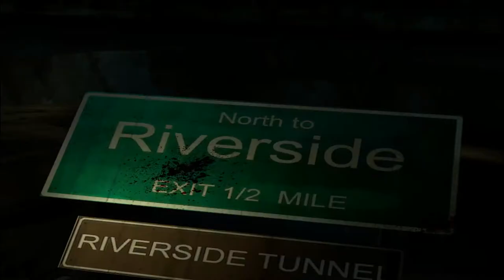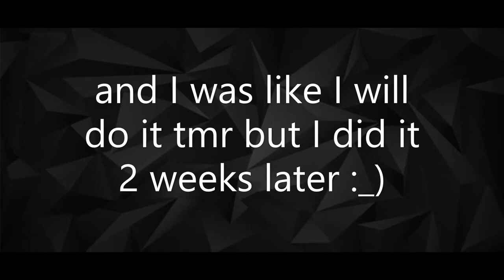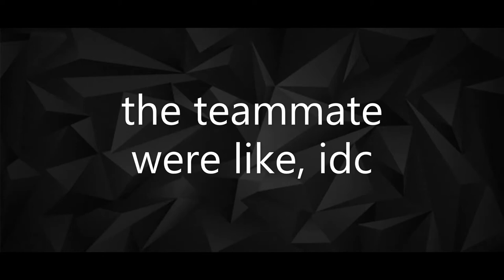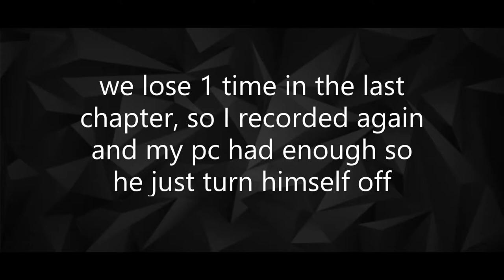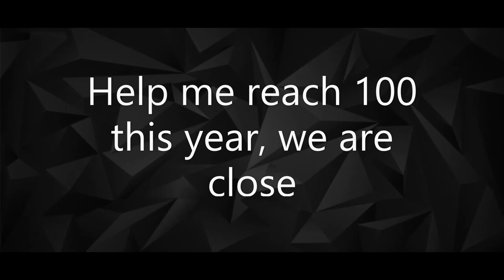Left 4 Dead 2 Dead Toll Gameplay Full Series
Discord User And Tag:
OmqIsEthan#9951​

very long video, am pro. no disrespecc me or me muder u GRRRRRRRRRRRRRRRRRRRRRRRRRRRRRRRRRRRRRRRRRRRRRRRRRR